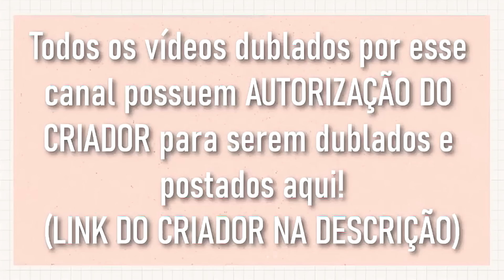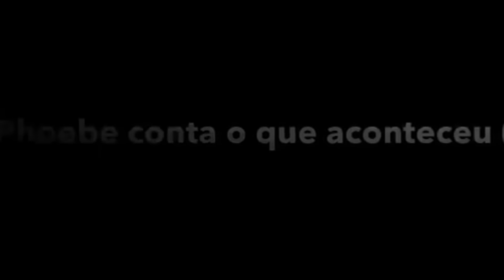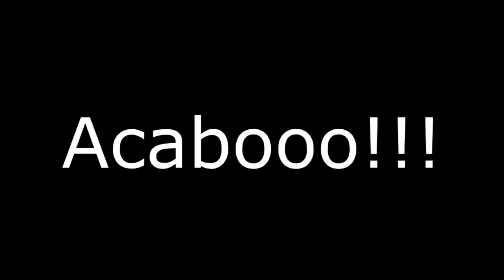[ DUBLADO ] SE A GENTE FOSSE ANIMAIS - PHOEBE FOI CAPTURADA | MINI FILME GACHA LIFE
– Criador do mini filme: Phoebe Chan
– Essa historia foi produzida com um jogo chamado gacha life onde você pode personalizar cenários e personagens para fazer historias animadas.